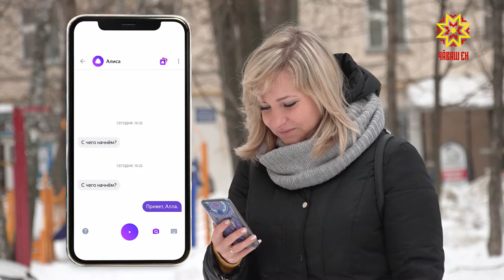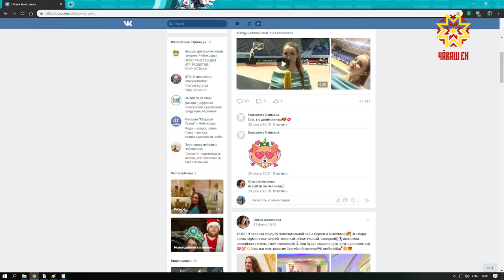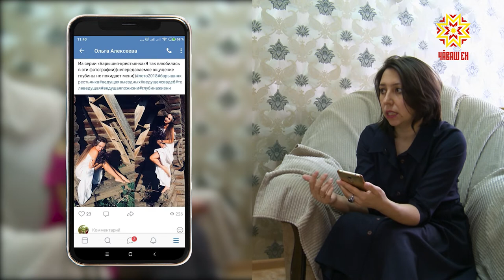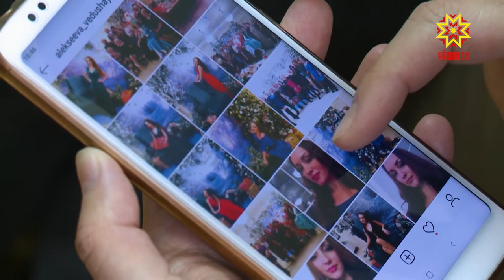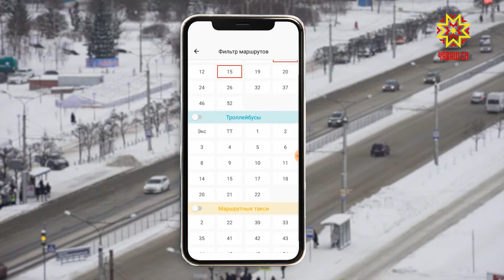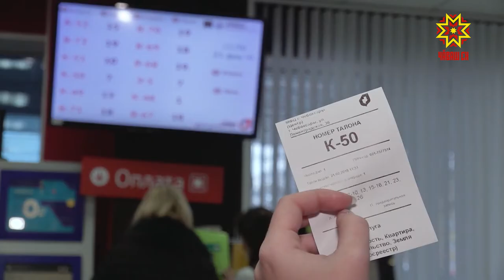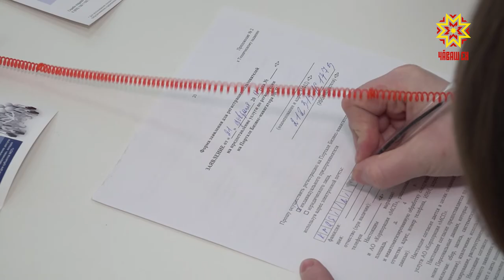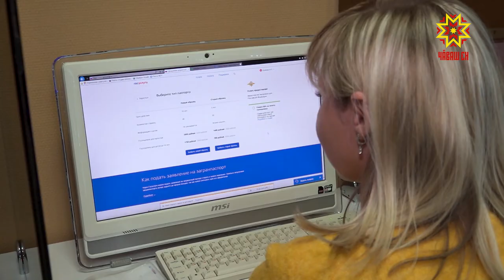Цифровой код. Выпуск 26.02.2019